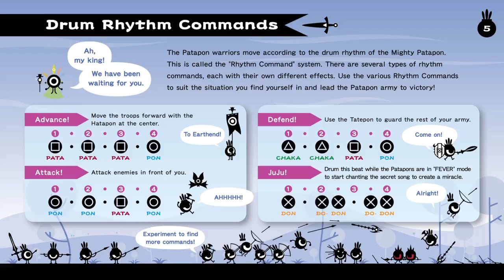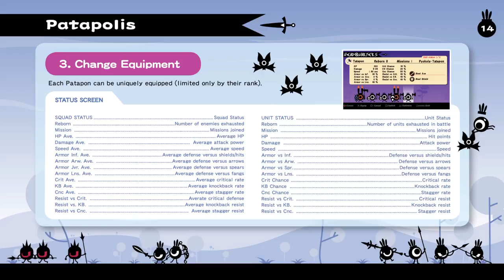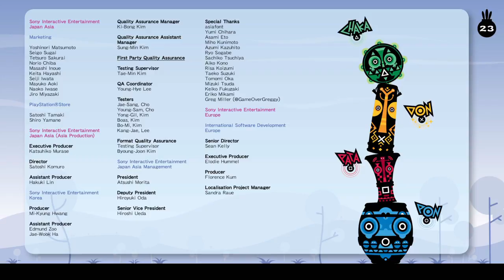Pupper Plays Patapon (Part 2)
Did a stream of a bit of Patapon! Only made it through the first few stages before calling it a night.